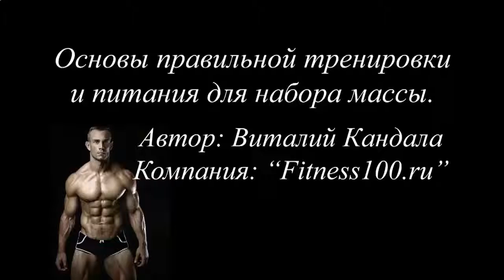КАК БЫСТРО НАКАЧАТЬ НИЖНИЙ ПРЕСС ДЕВУШКЕ